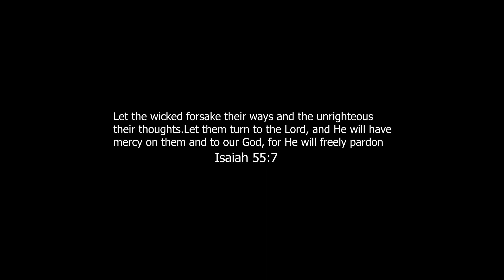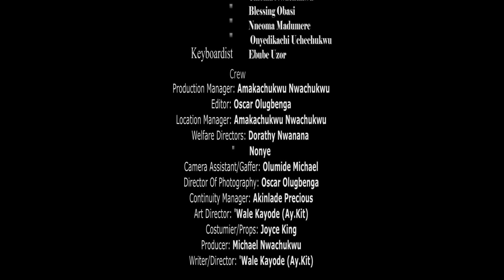MELTDOWN Movie By Awake Creative Evangelical Ministry.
MELTDOWN MOVIE will reveal real life situations to you, you can't watch it and remain the same.

Do you want to know why this movie is titled MELTDOWN?'. Simply watch now. Please drop your THOUGHTS & TESTIMONIES in the COMMENT box. Thanks.

Are you led to support God's work through Awake Multimedia?

CALL TO BE BLESSED BEING A BLESSING
Calvary greetings to you. We write to seek support for our ministry; AWAKE
CREATIVE EVANGELICAL MINISTRY as regards equipments that would make more
release of gospel contents easy.
Awake Creative Evangelical Ministry is under the umbrella of All Conference of
Evangelical Drama Ministries (ANCEDRAM) which Mike Bamiloye is the Chairman B.O.T.
We are registered under Coperate Affairs Commision as Awake Multimedia. We are into
gospel creative contents. Gospel evangelism has gone beyond the street but now more active
on air because people are mostly with their phones surfing the net. God has helped us to release
short movies monthly, though with some expenses and still plan dropping at least two short
movies monthly.
We thereby plead; in any capacity God wants you to help the ministry. You can kindly help
with cash or any of the following equipments:
Canon 90d or Mark 6d
Boom Mic, Lapel mics
Lights e.g- Kinoflow light, LED light etc
Laptop Core i5 or i7 of atleast 8gig ram with graphics card.
If you are interested or led by God, You can kindly contact any of the ministry members or
Thanks in anticipation for your favourable reply. God bless you so much.
Thanks for the love. God bless you.

Recent Christian Movie, Gospel Movie, Highly Recommended, Christian Movies 2021
 It was shot by Awake Crew for exclusive upload on The Wak Tv and Ayowale Kayode Youtube Channel. This skit was produced to open the eyes of viewers to know how their lives have been melted down.